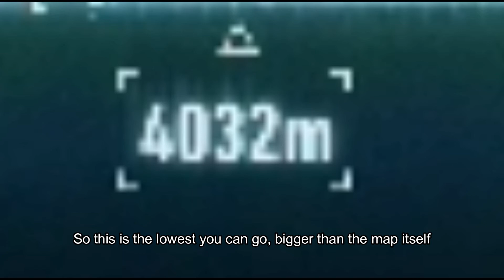Batman: Arkham Broken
BUNUUNUNUNUNUNUNUNUNUUNUN BUDMAN!